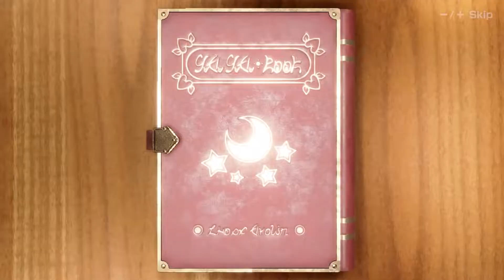Mario Party Superstars - All Free-for-All Minigames (Master CPU)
Today we have all Free-For-All Minigames in Super Mario Party Superstars!

Made By MarioKartKing 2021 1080P/60FPS